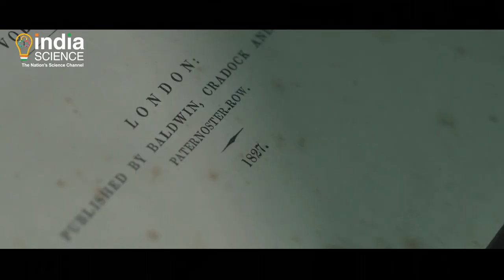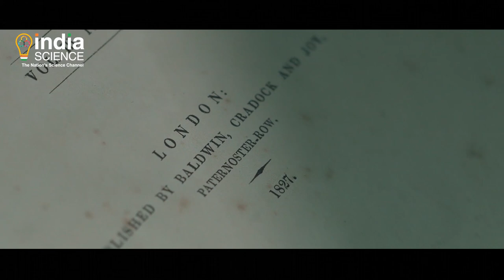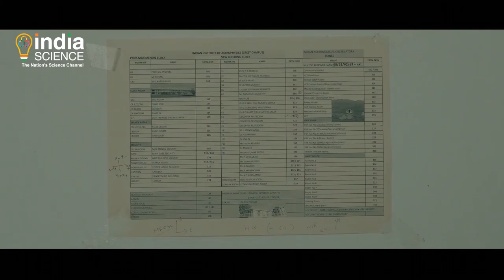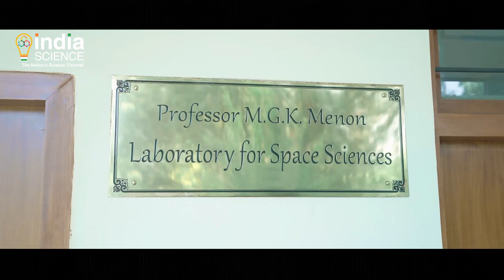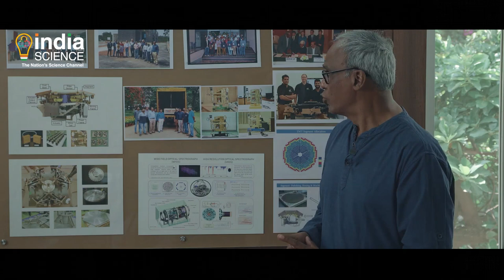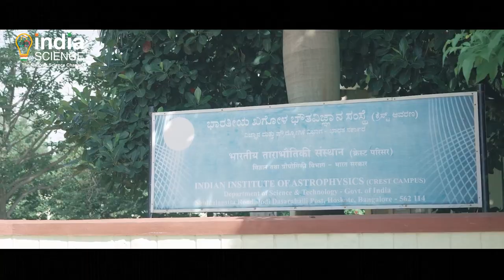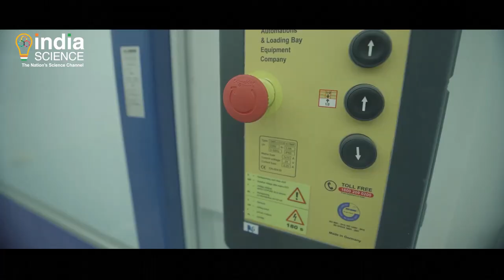Film on IIA by Vigyan Prasar (English)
On the occasion of the Golden Jubilee Year Celebration of the Department of Science and Technology, Vigyan Prasar made a film about the Indian Institute of Astrophysics (IIA)